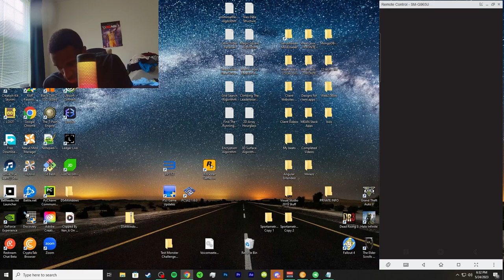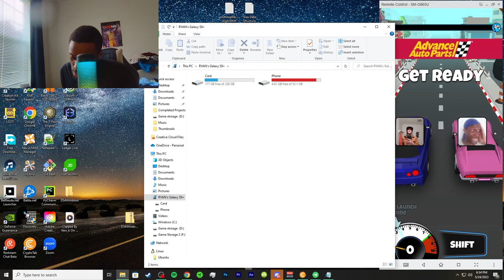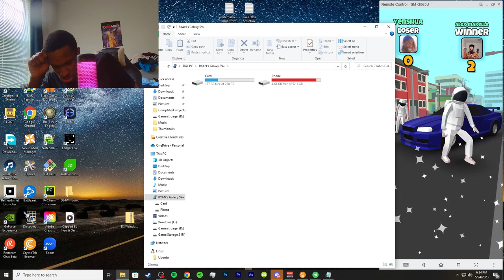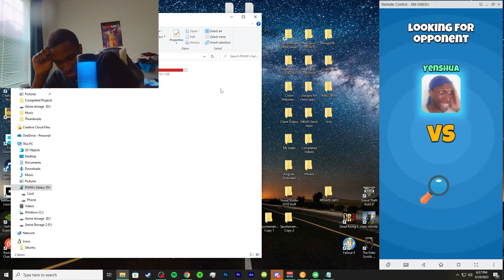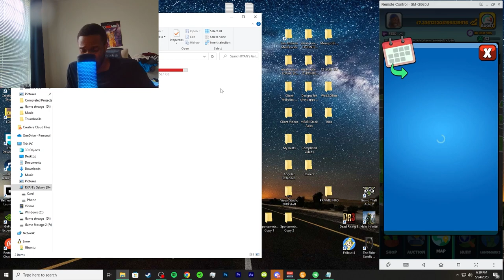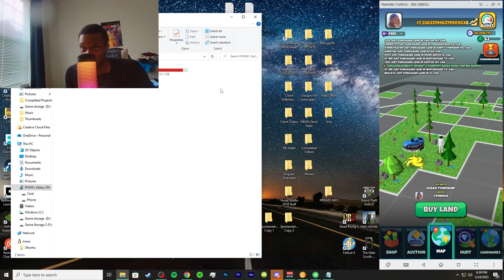Atlas Earth Racing Mini Game Launching on June 5th, 2023 | How To Play A Atlas Earth Mini Game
🪀 *** UPDATE *** 🪀
I AM QUOTING ATLAS EARTHS RECENT POST OF THE RACING MINI GAME TIPS:
Best Launch Zone: "Racer is here! During the countdown, hold down the shift button to rev your engine to the launch zone"

Best Shift Zone: "Once your car is moving, tap only when you are ready to shift into the next gear."

Look at the Atlas Earth post with the "Perfect Your Launch" image!!

📜 REFERRALS
💰 Atlas Earth Code:
Alkebu-Lan has invited you to buy virtual real estate in